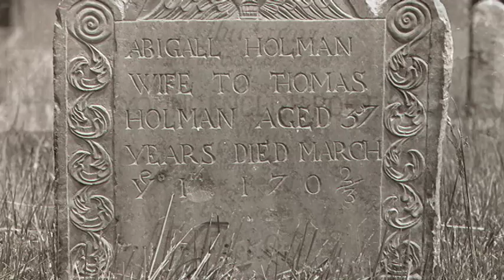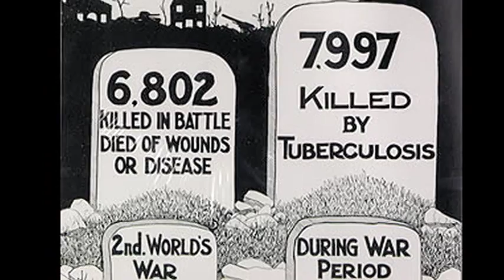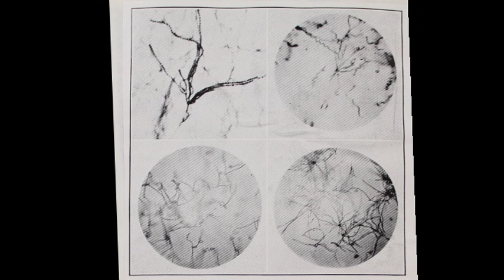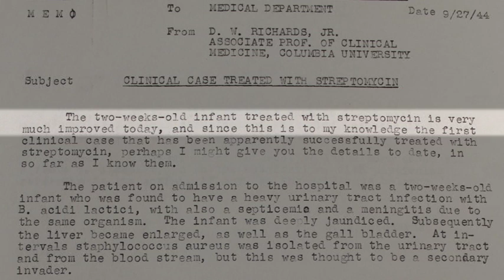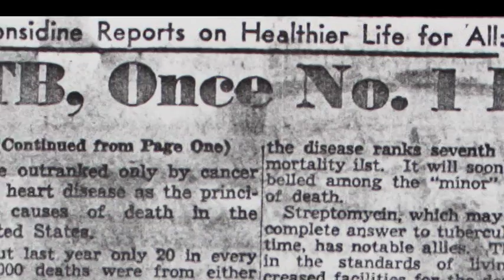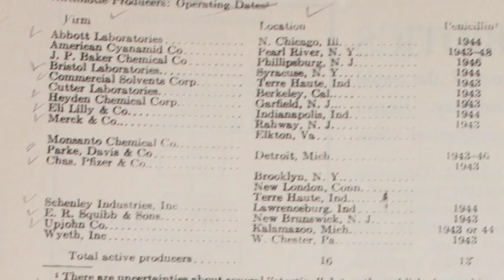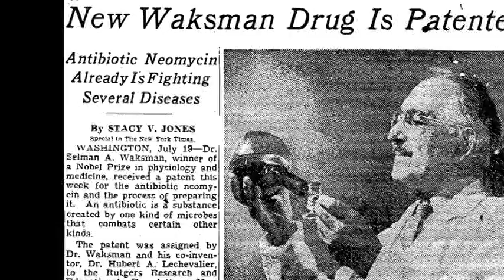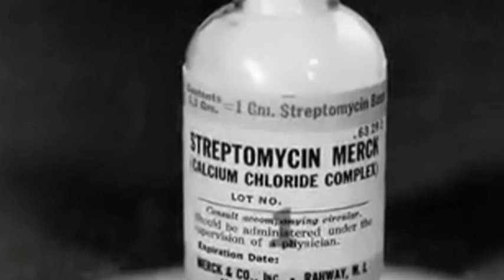Streptomycin: A Pioneer Antibiotic